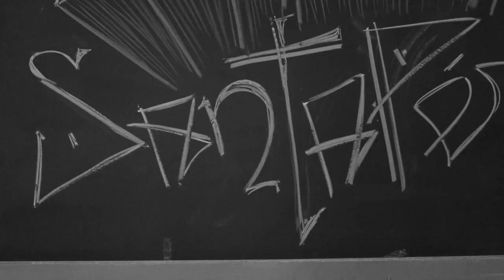TCO'S CUP 2015 - 3rd SANTAPE' EDITION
IMPAZZISCO